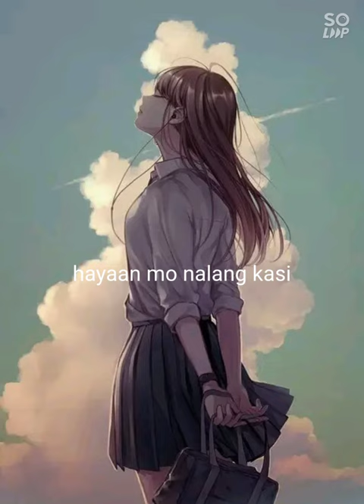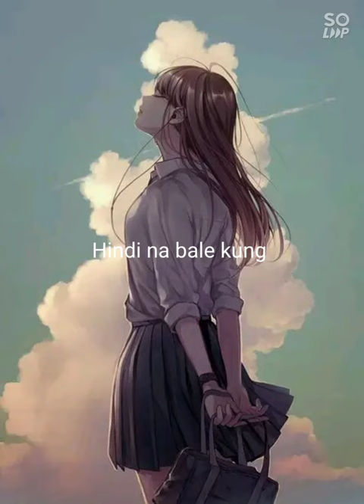Hayaan mo - Jzhy (official lyrics video )